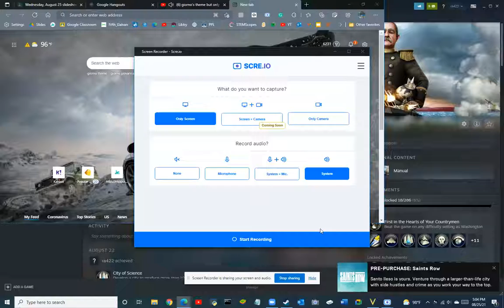Time to Nuke..... (Civ 5)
Undescribed destruction.